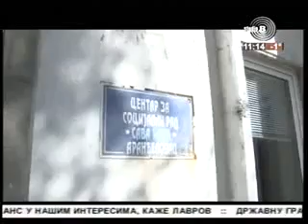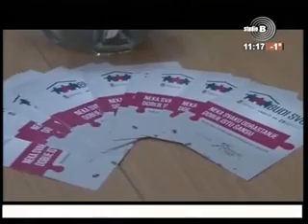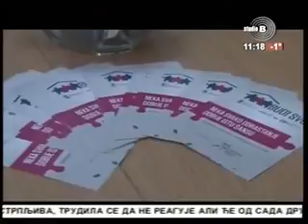Budi svoj na Studiu B – 13.12.2016.